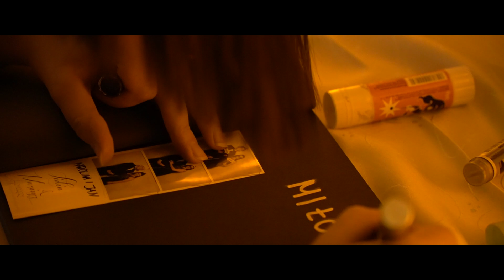Teledysk ślubny Lidka i Mariusz